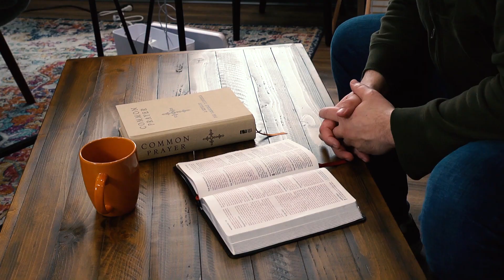Devotional /// Rev. Craig Gyergyo // March 27, 2020